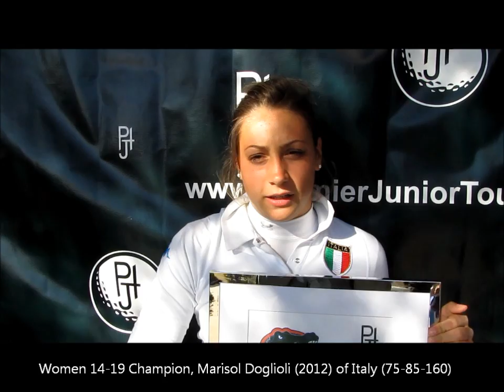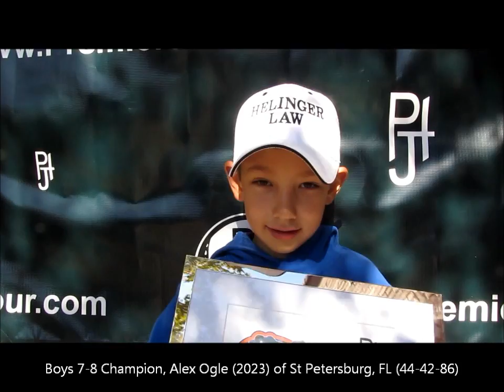Premier Junior Tour - 2012 Winter Championship at The University of Florida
Watch video highlights and player interviews from the 2012 Winter Championship at The University of Florida. Event held at the Mark Bostick Golf Course at UF in Gainesville, FL. January 14-15, 2012.